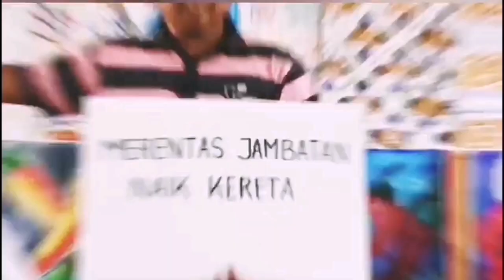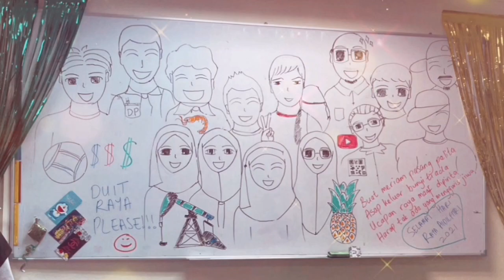Ucapan SHR 2021 Dari Warga Sekolah Menengah Sayyidina Hasan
Ucapan Selamat Hari Raya Aidilfitri 1442H / 2021M dari Sekolah Menengah Sayyidina Hasan.

Lukisan di whiteboard credit to Geng Bangunan

Cameo Dk Aqilah- suara misteri di akhir video

Sekali lagi, iklas dari saya,
Mohamad Zamri bin Zaini
Guru Kanan ICT
Sekolah Menengah Sayyidina Hasan

Memohon maaf atas kesalahan yang dilakukan sama ada senghaja mahupun tidak senghaja.

Apa-apapun satu pesan dari saya

"mulakan sesuatu dengan bismillah
akhiri nya dengan alhamdullilah
Jangan lupa niatkan Lillahi Ta'ala"

background song

Baiduri song selamat hari raya

Pejam Celik Hari Raya
Iman Troye
WMG(on behalf of XO House Sdn Bhd)